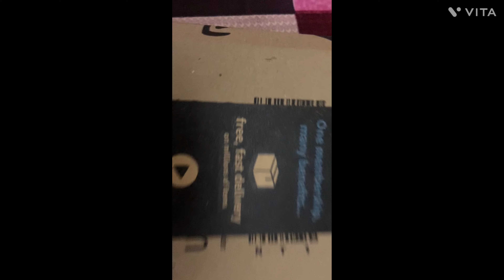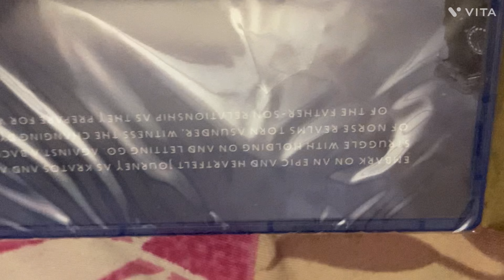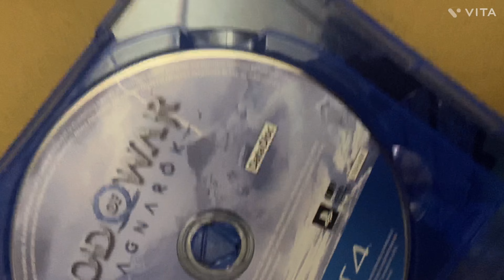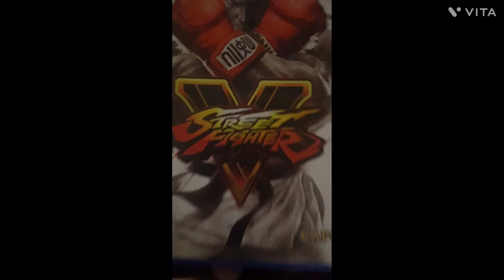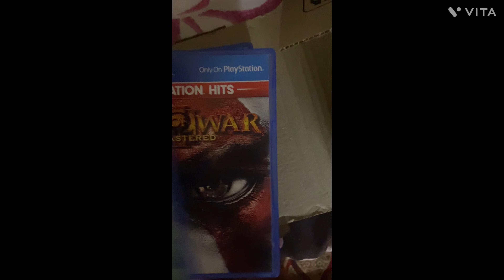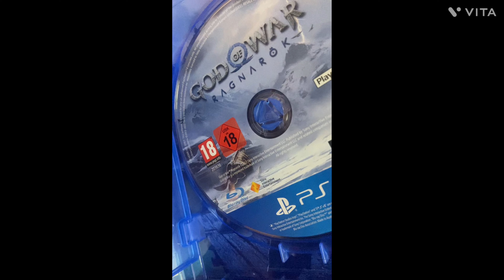God of war Ragnarok unboxing 💙😎😎￼